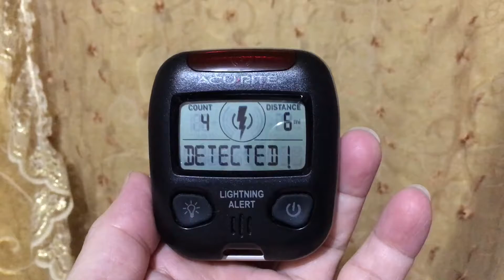閃電偵測器 測到4個閃電 Lightning Detector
閃電偵測器 測到4個閃電 Lightning Detector 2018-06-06